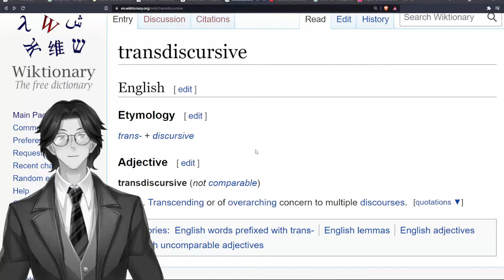T: Transdiscursive: Wiktionary: Wandering Wikis: Moribund Murdoch: Moribund Institute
Transdiscursive - Transcending or of overarching concern to multiple discourses.

Wiktionary contributors, "transdiscursive," Wiktionary, The Free Dictionary, (accessed August 18, 2021).